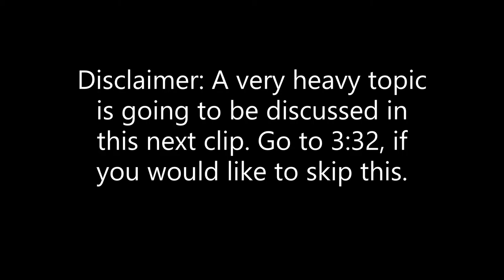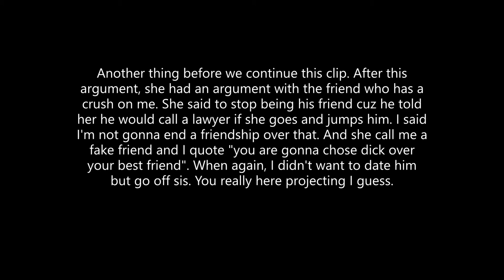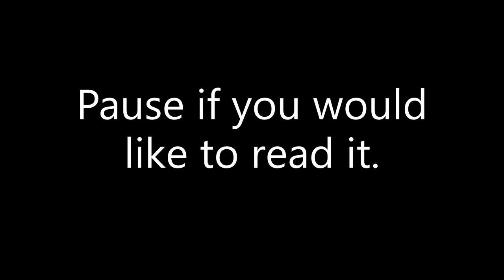crazy ex best friend part 2 - storytime!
makeup -

Eyes

Maybelline Instant Age Rewind Concealer in 100 Ivory
colourpop x nude mood palette
 Shades - Bare to Wear, Au Naturale
Essence Super-Last Eyeliner Waterproof
Essence Lash Princess False Lash Effect Mascara
colourpop lashes in mami

Face

PhotoReady Candid Antioxidant Concealer in the Shade 025 Creme Brulee by Revlon
MILK MAKEUP Matte Foundation in Golden Sand
Easy Bake Loose Baking & Setting Powder in the Shade Banana Bread by HUDA BEAUTY
Dew Mist Shimmering Setting Spray by BAREMINERALS
crazy ex best friend part 1 - drama

Anastasia Beverly Hills DIPBROW Pomade in Ebony
Control Freak Eyebrow Gel by NYX

Cheeks

OFRA COSMETICS Bronzer in Americano
WANDER BEAUTY Wanderess™ Glow Highlighter in After Hours
LOVE 3CE Cheek Maker in Orangish

Lips

NYX Lingerie in After Hours